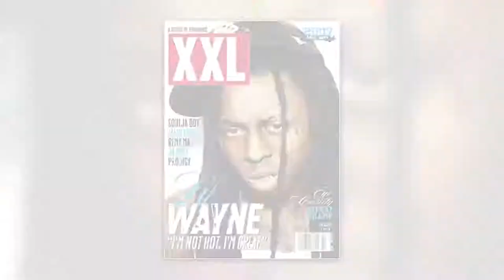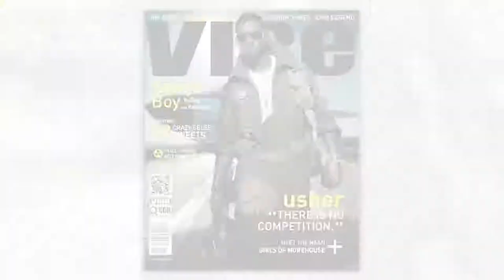Clover Hope Talks 'The Motherlode' Book, Women in Hip-Hop And More | VIBE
Former VIBE editor Clover Hope talks with 'Women In Hip-Hop' host Jazzie Belle about her latest book, 'The Motherlode: 100+ Women Who Made Hip-Hop,' what inspired the title and what she hopes readers take away from it.

01:35 - On what inspired her to be a writer
10:02 - On how women journalists and rappers are treated in the music industry
14:45 - On navigating through the male-dominated hip-hop game
22:45 - On her viral interview with hip-hop icon DMX
25:43 - On what sparked the video of her book, 'The Motherlode'
31:40 - On the Black women rappers who meant the most to her as a girl in love with hip-hop
35:11 - On her favorite hip-hop songs by women rappers
35:55 - On how rapstress Yo-Yo inspired her book's title
39:16 - On women rappers whose careers should've gone further
43:06 - On hearing the frustrations and stories of women rappers while working on 'The Motherlode'
46:02 - On her new book serving as a redemption arc for women in hip-hop
48:14 - On what she wants readers to take away from her book, 'The Motherlode'